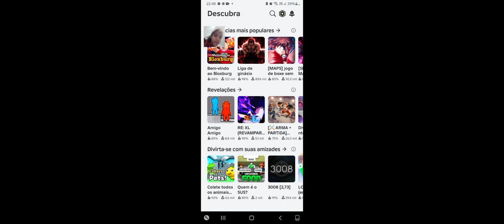divertidamente2 o que e roblox